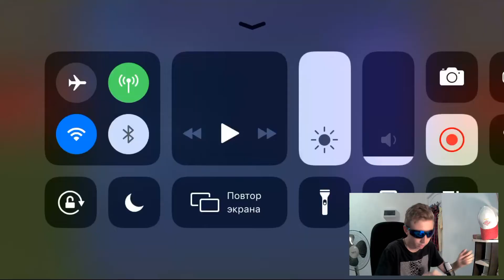КАК ВСЕГДА ЗАБИВАТЬ ПЕНАЛЬТИ FIFA 21 MOBILE? - 100% СПОСОБ